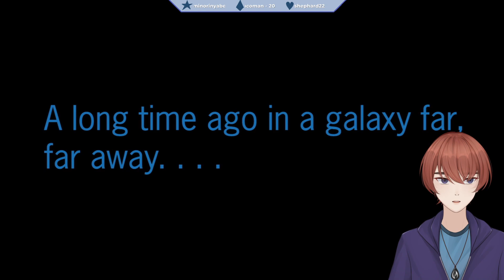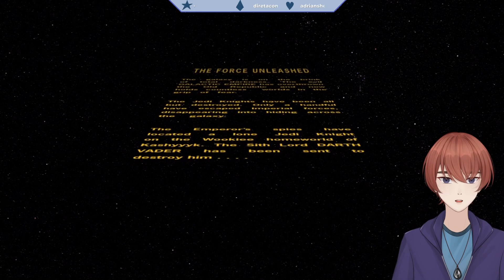[VOD] God of War: Star Wars Edition (Star Wars: The Force Unleashed)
0:00:00 - 0:20:14 Chatting
0:20:14 - 4:42:11 Gaming